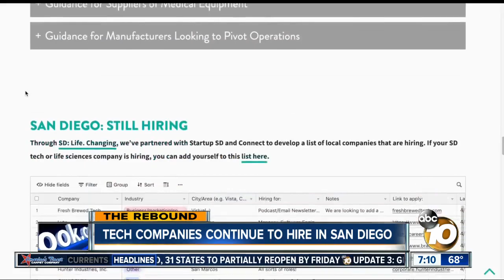Tech companies continue to hire in San Diego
Tech companies across San Diego County say they are looking for workers as regional unemployment hits unprecedented levels.